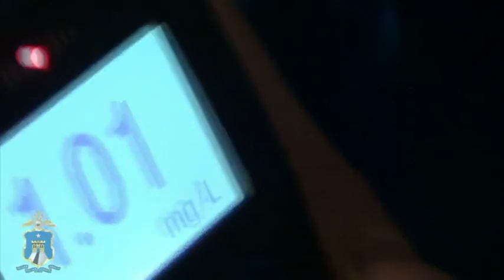Video pyyaniy voditely Grachevka